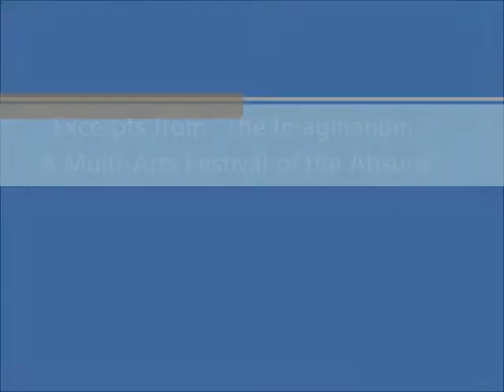Excerpts from "The Imaginarium: A Multi-Arts Festival of the Absurd"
Curious stories of the absurdity of the human situation--told through theater, music, dance and even food--will delight audiences from Oct. 28 to 31 at the Peta Theater Center in Quezon City.